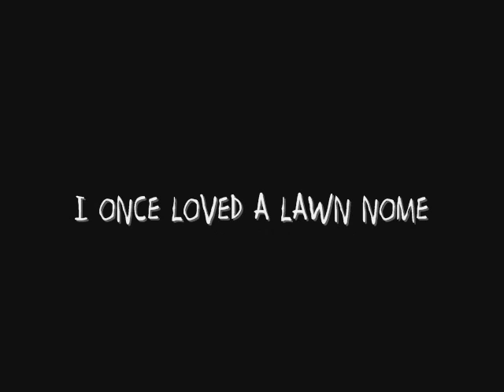I once loved a lawn nome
This movie was made in the summer of 2006 or 2007 I think. Let me just say. we were really bored. And yes, I know I spelled Gnome wrong.